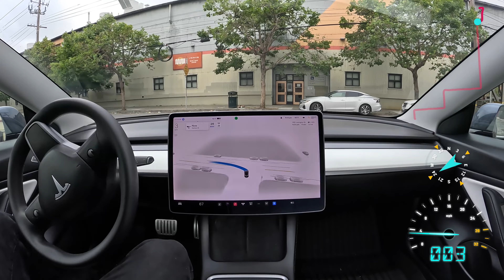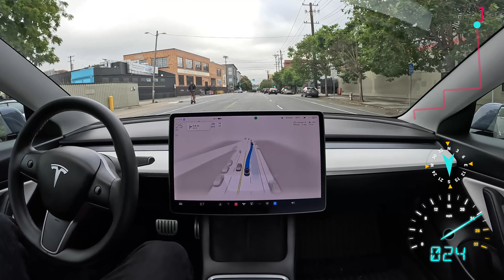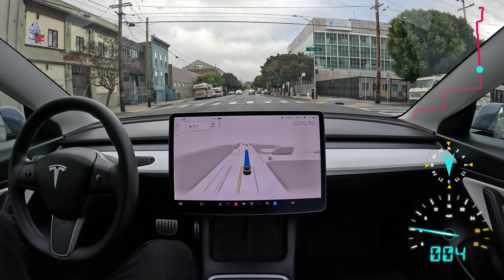Shop Safely with Shop In Ride on Tesla Full Self-Driving Beta 11.4.4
Thanks again to ShopInRide for sponsoring Whole Mars this past week